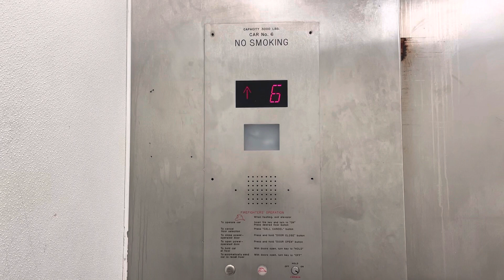Service elevators at The Florida Hotel